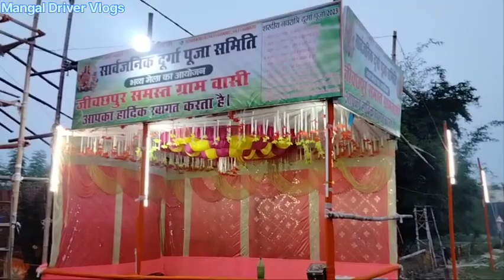दुर्गा पूजा मेला का तैयारी किस प्रकार है||हमारे गांव का स्पेशल दुर्गा पूजा मेला|| dailyvlog mela 🫡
my YouTube channel please sopprt me 🙏🏻🔔